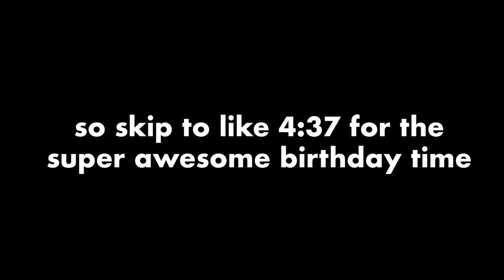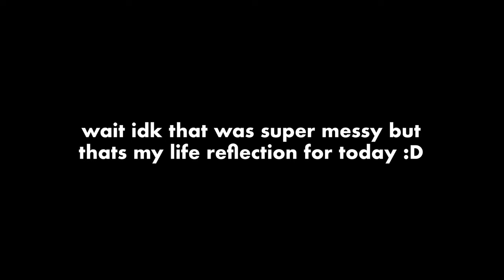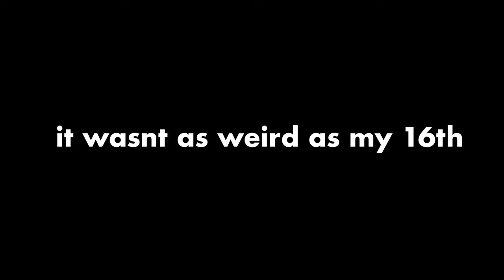jtj vlog #2 | my seventeenth birthday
HAPPY EASTER SUNDAYYY

wow the birthday portion of this video feels like a middle school imovie vlog

anyway idk if this jtj thing is gonna last long cuz im alr feeling so much better😀 but i could literally yap about life for forever so we'll see i guess

BUT that's my life reflection so far of 2024 because even if i did have my good moments this year i think reflecting on the unfortunate moments helps me realize more things about myself and more things to be grateful for because GOD IS SO GOOD😍😍 and I'm going to miss out on so many more of those moments if I'm away sulking by myself.

wow i cant wait until im old and scrawny and i watch back on all these videos BAHAHAHA

and my super seventeenth! my birthday was around a week ago but anyway i haven't spent my birthday with friends in a while so again, very grateful for justin and elena because it was a really fun & funny day.

also im going to soccer apac. so. that's going to be crazy.
(in my last bday video i said the opposite omg😭😭)

anyway enjoy my naver blog but youtube edition😀😀

sc: 240